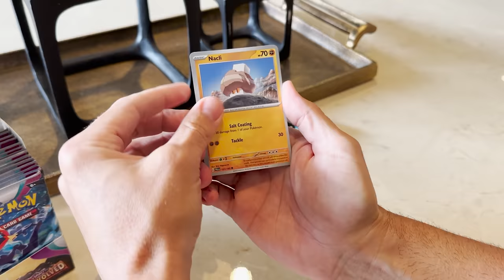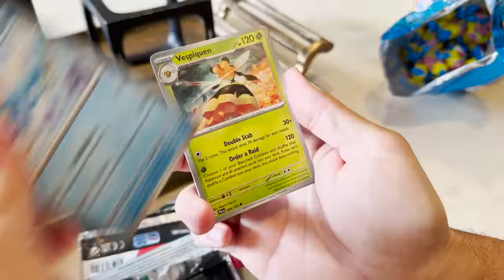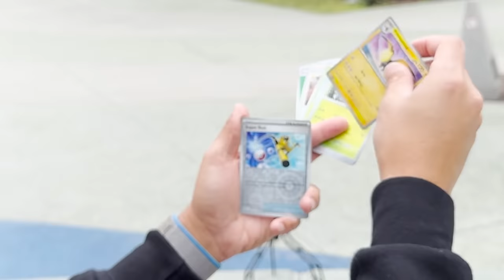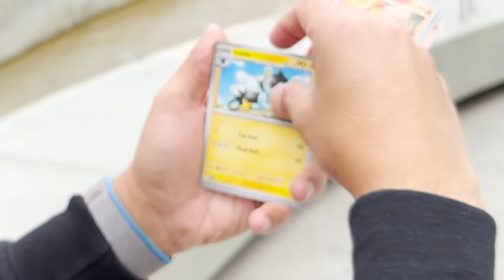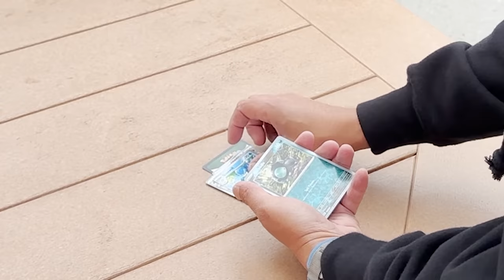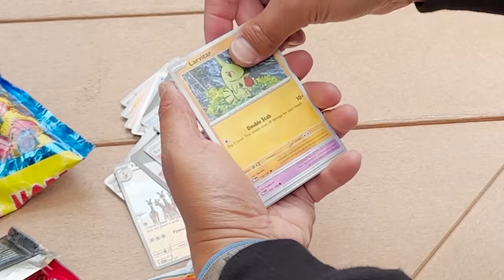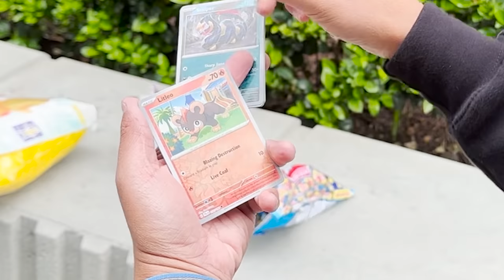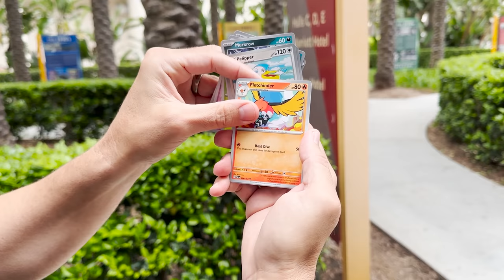Pokémon Card PACK BATTLE Penalty Worsens Every Time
I'm pack battling @PokeVault8 with Pokemon's brand new set *Paldea Evolved*. Thank you to Pokemon for sending that over early! Official release date is June 9th, 2023 - the same day as Card Party!

🏨 We're holding the battle at the Anaheim Marriott where *Card Party* will be held. Come join me and many other Pokemon creators like Poke Vault in just a couple weeks June 9th-11th!

Pat Flynn
10531 4S Commons Dr STE 524